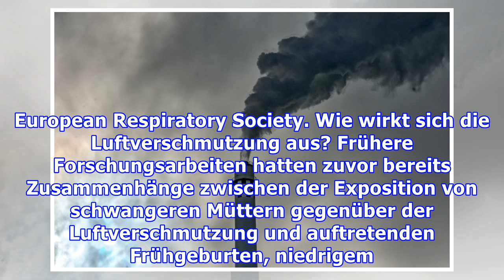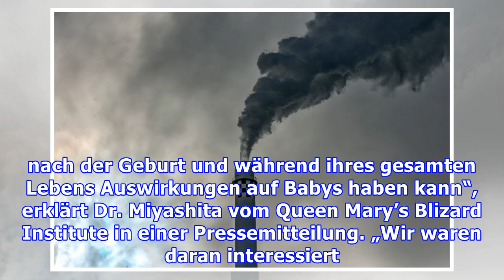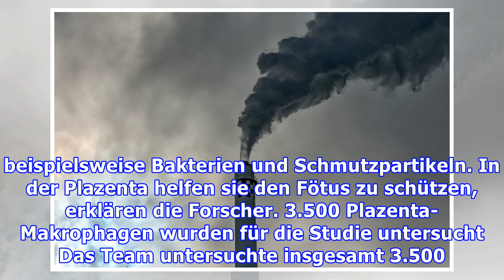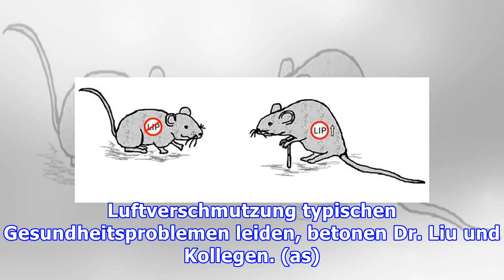Partikel der Luftverschmutzung erstmals in der Plazenta von Frauen nachgewiesen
Welche Wirkung hat die Luftverschmutzung auf ungeborene Babys? Die zunehmende Umweltverschmutzung wirkt sich immer stärker auf die Gesundheit der Menschen aus. Jetzt wurde von Forschern erstmals nachgewiesen, dass die winzigen Kohlenstoffpartikel, die typischerweise durch das Verbrennen von fossilen Brennstoffen entstehen, in der Plazenta von Frauen vorkommen. Die Wissenschaftler vom Queen Mary’s ...